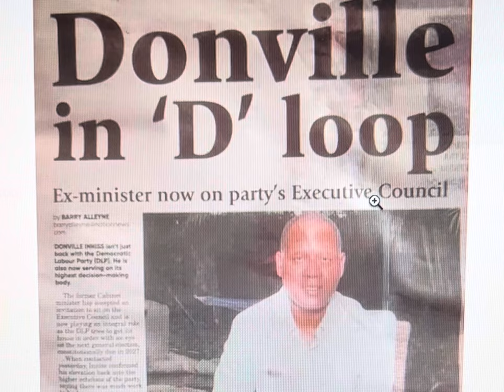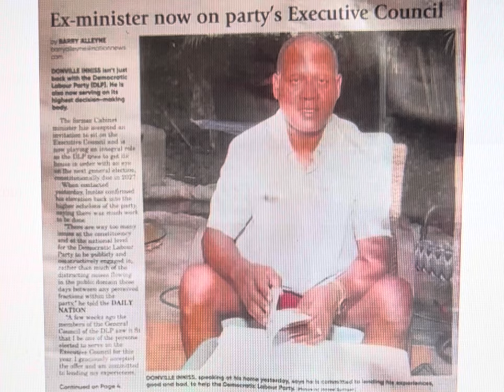Politics, Barbados. Former minister and ex-con Donville Inniss on DLP’s executive council.